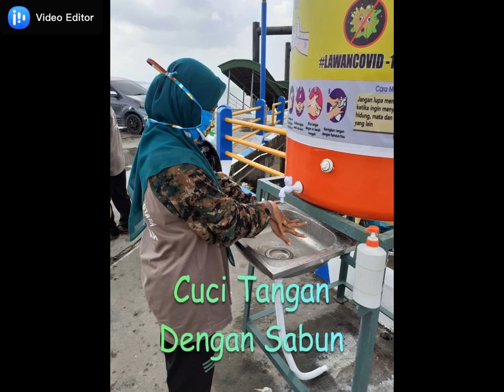PENCEGAHAN COVID-19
BULAN BAKTI SMKN KUNDUR UTARABERSAMA USPIKA KUNDUR UTARAMELAKSANAKAN PENCEGAHAN COVID-19 DI KECAMATAN KUNDUR UTARATanggal, 13 April 2020